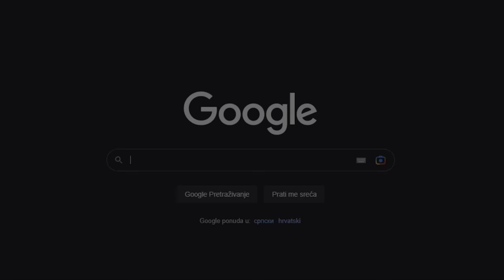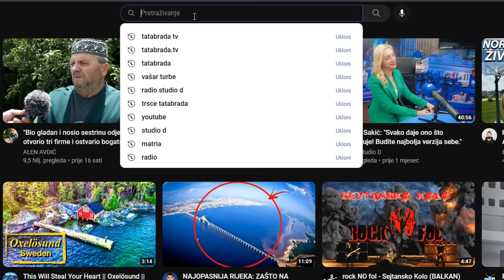Niti ima MAJSTORA da poprave niti LOPOVA da ukradu!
ĆEHAJE B.B,
Srebrenik 75350